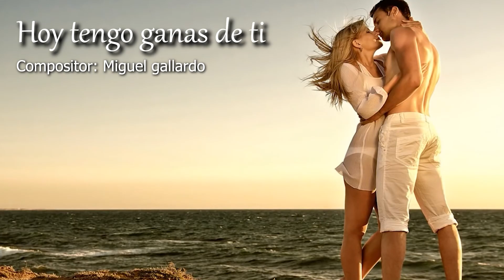Hoy tengo ganas de ti - cover saxo (alto y tenor) Miguel Benavides Saxofonista